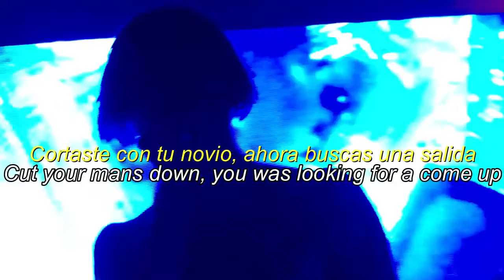Solo quiero morir en paz esta noche...